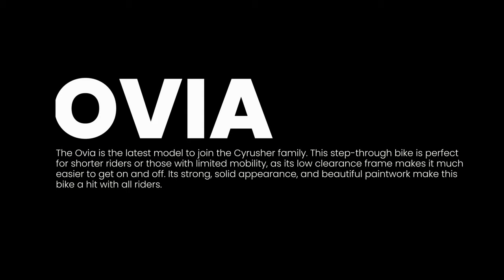Cyrusher New Ovia | Product video for the 2024! Step-through ebike 750W 52V 17Ah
Cyrusher's latest step-through electric bike is simply gorgeous! Not only is it more convenient to get on and off the bike due to its lower frame, but its motorcycle-style front fork and lamp-style front light give it an aggressive look. While the frame shape, minimalist paintwork design, and its colored rims give it a gorgeous look. Don't be fooled by its size. This bike comes with all the goodies of its big brothers: a powerful Bafang motor, a larger capacity 17Ah battery and fat tires, plus rear air suspension, and a new color LCD screen.